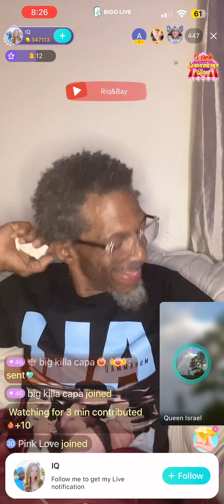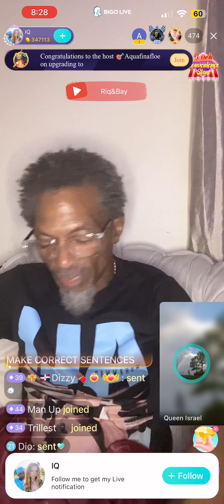18 year old pregnant for 58 year old husband , due Aug congrats or naw?!